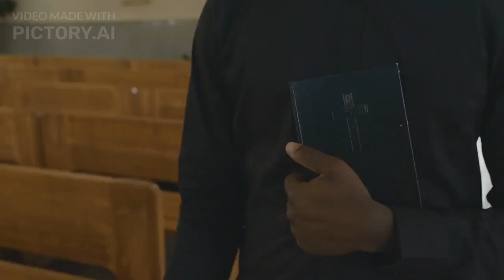chanakya k Panch neeti || 2023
Must follow this five techniques taught in this video..